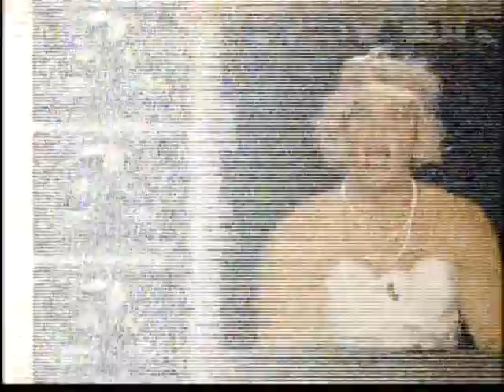Video On Trial - Madonna Ft Justin Timberlake - 4 minutes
Special Madonna Episode
(2009)